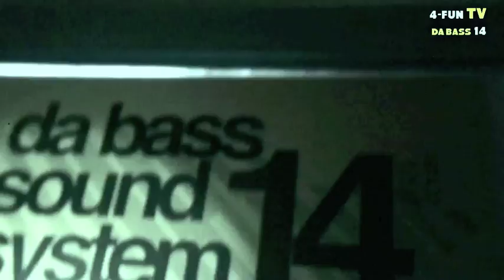Da Bass 14 лет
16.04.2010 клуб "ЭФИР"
DA BASS 14 years
DJ's: BOOMER, TOOK, TEN, E-ZOoM, POISON, SONYA, MON-key, TOPER & 007...and friends